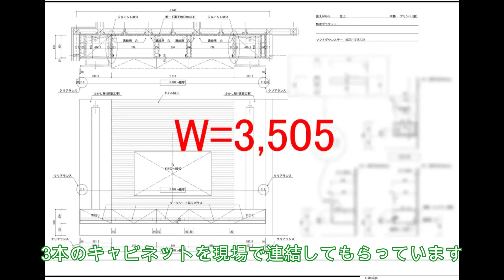フロートテレビボードのサイズはいくらでも可能です